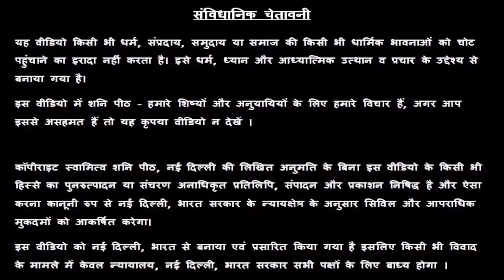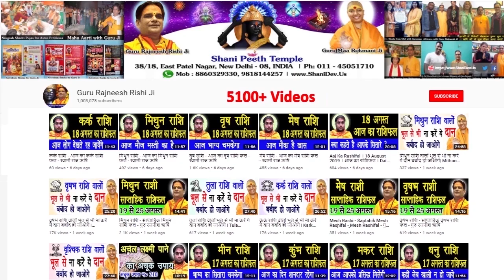Dhanu Rashi 08 April | Aaj Ka Dhanu Rashifal | Dhanu Rashifal 08 April 2020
हमारा यह वीडियो Dhanu Rashi and Dhanu Rashifal  के बारे मैं आपको जानकारी देने के लिए बनाया गया है, इस वीडियो में दी गयी जानकारी चंद्र राशी के ऊपर आधारित है. जैसा कि आप सभी जानते है कि प्रत्येक वयक्ति के गृह उसकी जन्म कुंडली के अनुसार अलग अलग होते है, अतः आप को किसी कार्य विशेष अथवा परेशानी के लिए अपनी Janam Kundli / Horoscope / Birth Chart  किसी  Famous Astrologer  या Best Astrologer  को दिखाकर परामर्श करना चाहिए या आप हमसे फ़ोन- मोबाइल नंबरों पर  – 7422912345, 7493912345, 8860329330, 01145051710, 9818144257 पर संपर्क कर सकते है